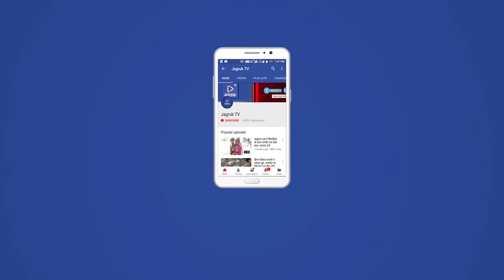नागाणी : गाड़ी का टायर फटने से गाड़ी पलटी, तीन लोग घायल रेवदर कीया रेफर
नागाणी और सनपुर के बीच भीषण हादसा हुआ i20 MH.14FG9421 गाड़ी का टायर फटने से गाड़ी पलटी खाने से तीन लोग घायल हुए सूचना मिलतें ही अनादरा पुलिस के हैंड कांस्टेबल घेवर चन्द कांस्टेबल भला राम महेन्द्र सागवा चन्द्र मोहन मौके पर पहुंचे उससे पहलें लोगों ने तीनों लोगों को तुरंत अस्पताल के लिए रवाना किया पुलिस के अनुसार i20 गाड़ी नागाणी से सनपुर की तरफ ज़ारी थी अचानक टायर फटने से गाड़ी  असंतुलन हो कर गाड़ी ने तीन बार पलटी खाकर सामने छोटी टेकरी पर टकराई घायल दिनेश कुमार लालाजी सनवाडा उम्र 35 साल बाकी की जानकारी पुलिस जुटा री है